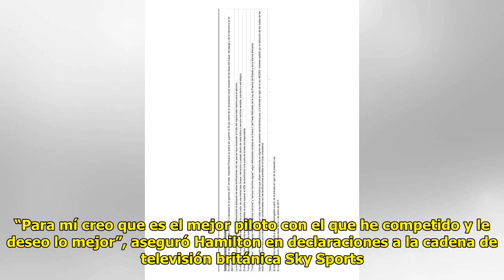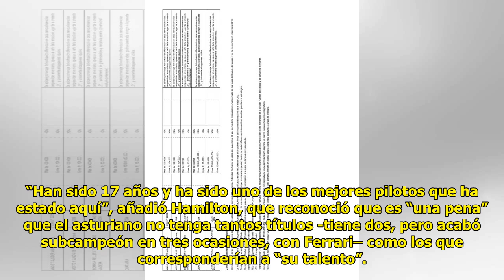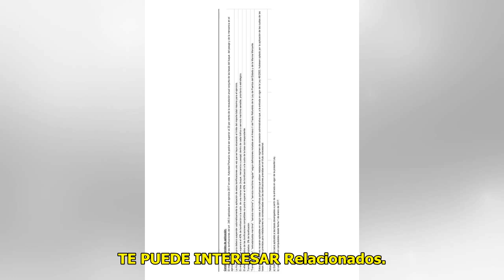Todos contra la Ley de Estabilidad, la norma que prohíbe los…